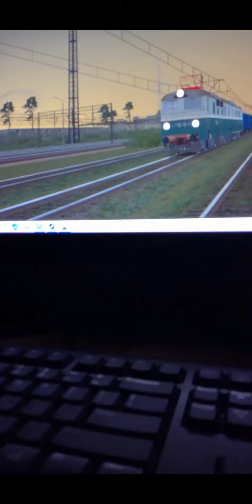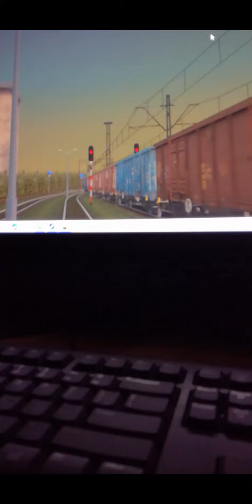lokomotywa et40 wyjeżdża ze stacji